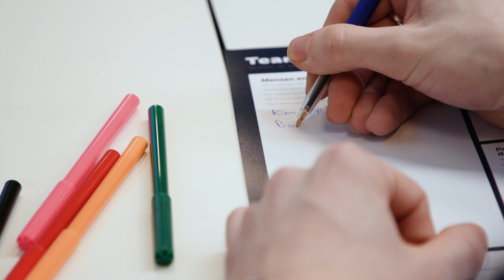Hbo-opleiding Management in de Zorg | voltijd bachelor | Hogeschool Utrecht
- Lees snel meer over de opleiding Management in de Zorg of hoor de ervaringen van de studenten zelf

Bij Management in de Zorg aan de HU staan leefstijl en innovatie centraal. Hoe kun je met nieuwe technologie ouderen langer zelfstandig laten wonen? En hoe zorg je ervoor dat mensen gezonder leven?

In de opleiding Management in de Zorg leer je de boeiende wereld van zorg en hulpverlening kennen. Je leert bij te dragen aan de kwaliteit van zorg op thema's als preventie en gezondheidsbevordering, innovatie, technologie en bedrijfskunde.

Deze en nog veel meer andere interessante onderwerpen komen aan bod bij Management in de Zorg.

Meer zien?